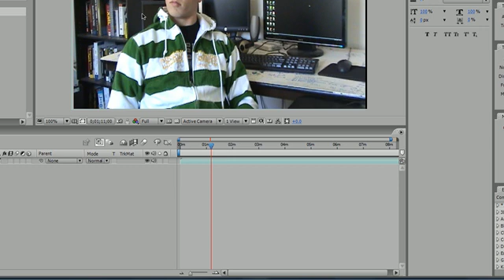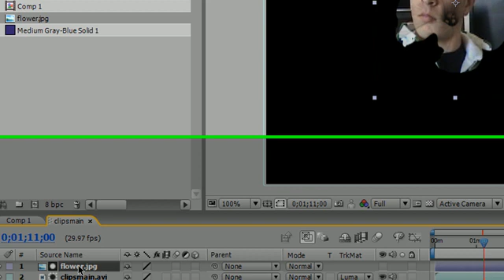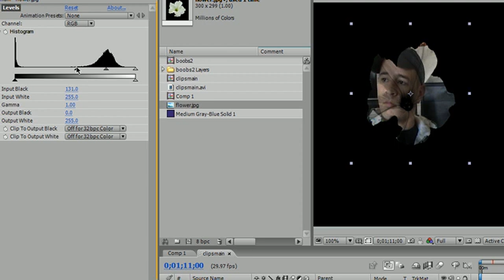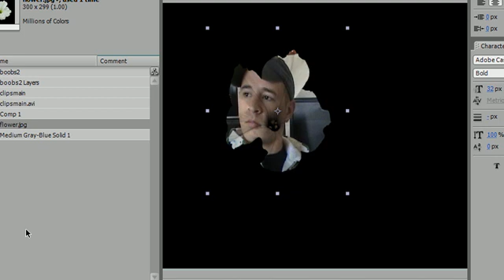After Effects Tutorial - 21 - Contrast of Mattes